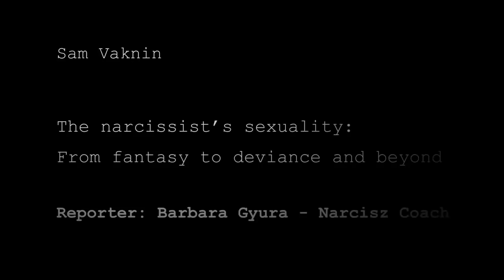Infantile Narcissist's Submissive Women, Pedophilia (ENGLISH responses)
QUESTIONS (translated from Hungarian)

19. As we have heard, narcissists have masochistic desires only occasionally, while most of the time they prefer submissive partners, for example, borderlines or codependents. These individuals might even enjoy the masochistic role in sex, and that can create a strong trauma bonding between them. This may be a reason why a narcissist chooses such a partner. Still it rarely happens that they actually become partners in this on a sexual level. Sam, please explain the desire for submission and masochism. Why is it so strong, especially in women? What kind of childhood trauma can it be traced back to?

20. Now let’s talk about fetishes. Age play is a popular fetish. It is a role play in which one or more partners act as if they were of a different age than their actual age. Ruffled dresses, diapers, toys or cribs are popular accessories during these types of sessions. This fetish can be sexual or non-sexual. If it is sexual, elements of incest are often included in the role play. For example, an “older” player plays an older relative: mother/father, aunt/uncle or sibling.
One of the partners often acts like a baby, a child, an adolescent or a teenager. Infantilism, incest and father-daughter fetishes are all common forms of age play. Why is it so popular among narcissists and psychopaths? I have narcissists in my praxis who admittedly have this fetish. I saw a tendency that this desire amplified when they found a new source who had a baby or toddler, so they were surrounded by diapers, feeding bottles, dummies, cribs, talc powder etc. on a daily basis. Is this fetish related to one of the most prevalent narcissistic deviances: pedophilia? Can it be a legitimized or latent version thereof?